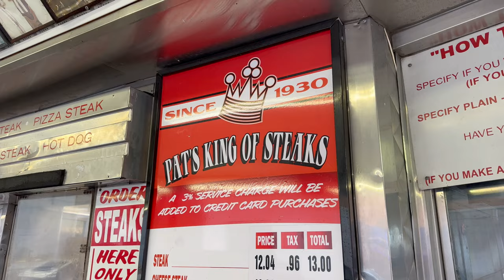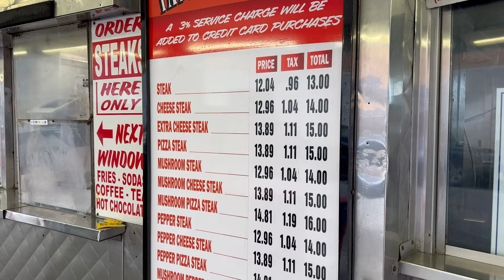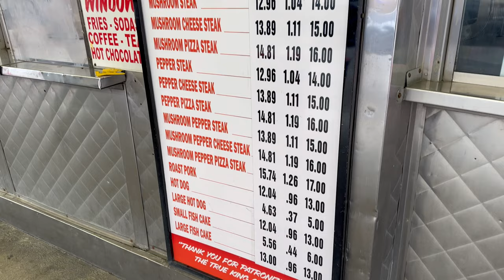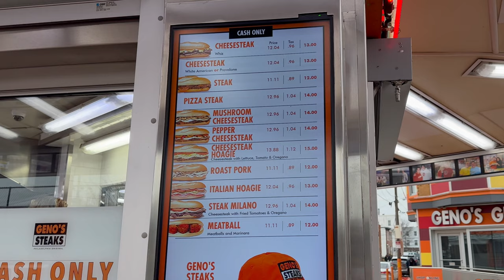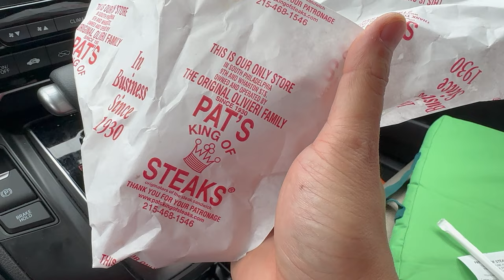The EPIC Philadelphia Cheesesteaks Showdown: Pat's King of Steaks vs Geno's Steaks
We'll take you on a journey to the city of Philadelphia, as we dive into the Philly Cheesesteak Showdown between Pat's King of Steaks and Geno's Steaks in Philadelphia!

These two restaurants located across the street from each other, have been rivals for decades, both claiming to have the best Philly cheesesteak in the city.

At Pat's, they've been serving up their classic cheesesteak since 1930, with thin slices of juicy steak, sautéed onions, and melted cheese on a freshly baked roll.

Meanwhile, at Geno's, they've been perfecting their recipe since 1966, boasting their steak and their special blend of cheeses.

But which is better? That's what we're here to find out.

Pat's King of Steaks:
1237 E Passyunk Ave, Philadelphia, PA 19147

Geno's Steaks:
1219 S 9th St, Philadelphia, PA 19147

Camera used:
Sony A6400

Film Editor :
Wondershare Filmora

Discover incredible music and get a license that covers any video platform in the universe